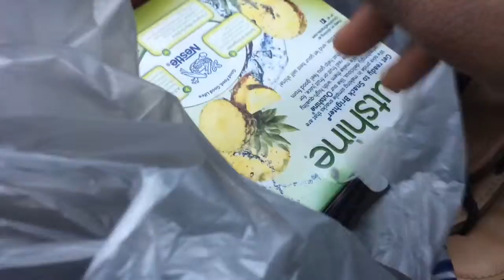Vlog 1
First vlog ever. I'm Whitney I hope you enjoy. More videos to come.